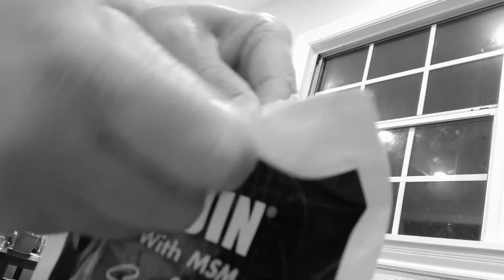Sherman and Jack: Most Dogs Get Their Bone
Sherman, a weary but optimistic Bichon Frise', discovers his Havanese house mate is hiding a dark secret, and becomes obsessed with uncovering the truth in this short Film Nior classic.